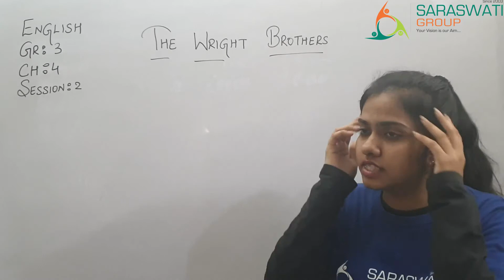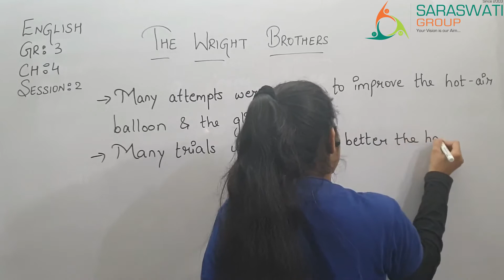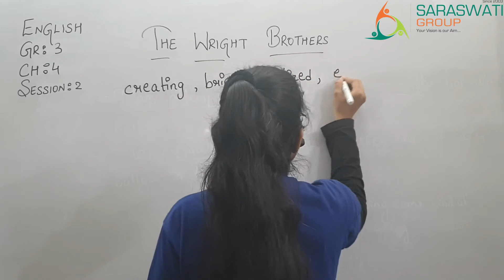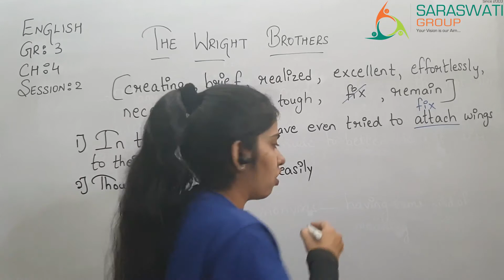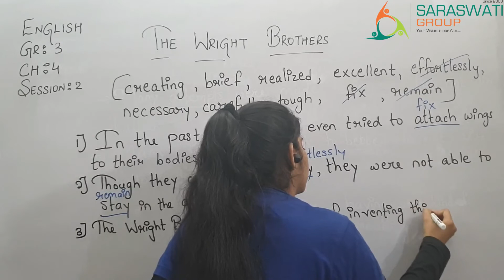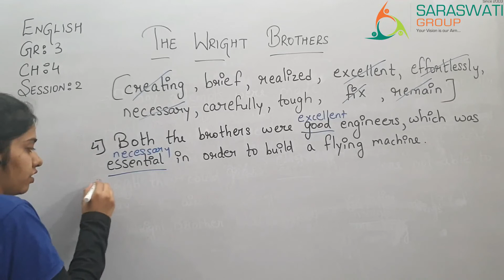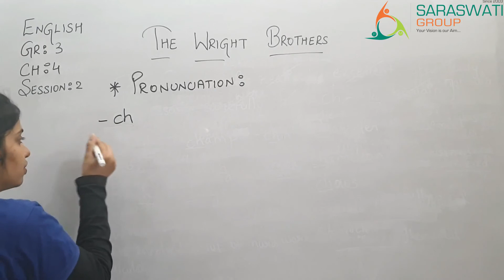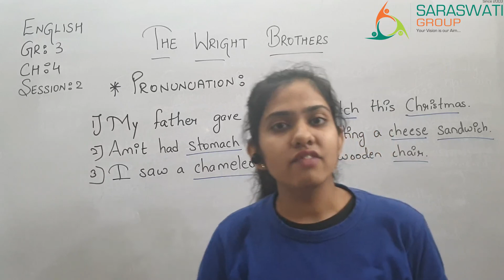Grade 3 CH 4 Session 2 Date 19 10 20